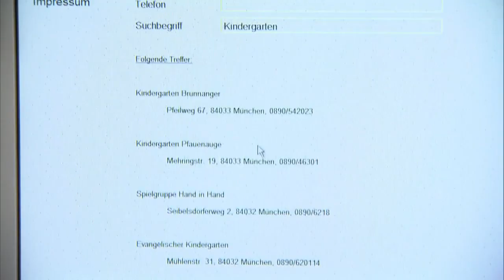Familientragödie: Mutter schwer verletzt & Kind weg | 1/2 | K11 - Kommissare im Einsatz | Sat.1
Eine junge Mutter liegt schwerverletzt im Keller ihres Hauses. Von der vierjährigen Tochter Hanna fehlt jede Spur. Hat sich in dem Haus eine Familientragödie abgespielt?